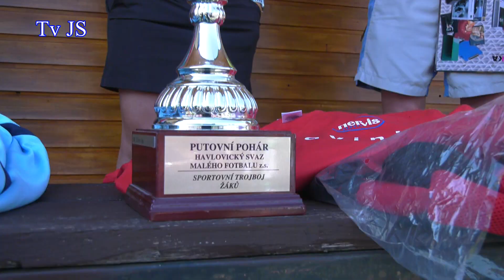Sportovní dopoledne Základních škol ve sportovním areálu v Havlovicích 2021